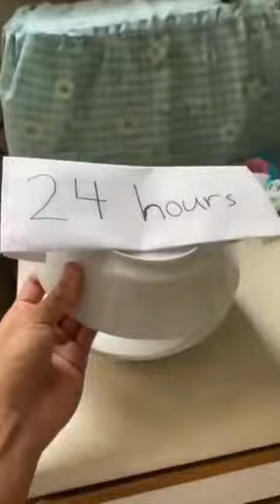wow tomato paste